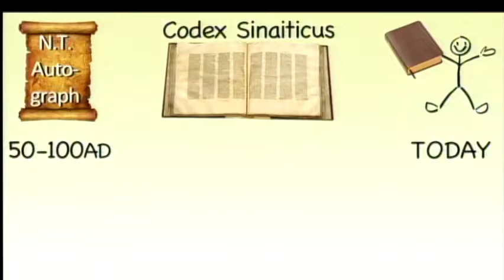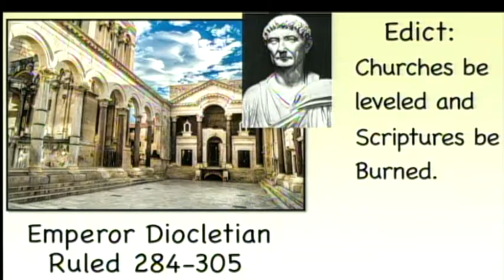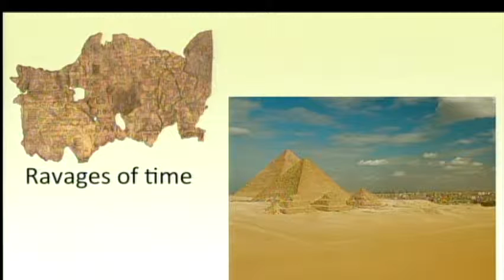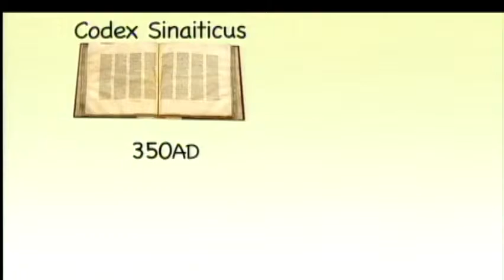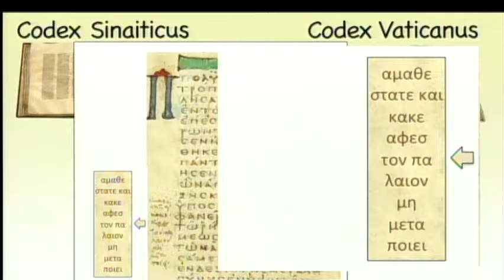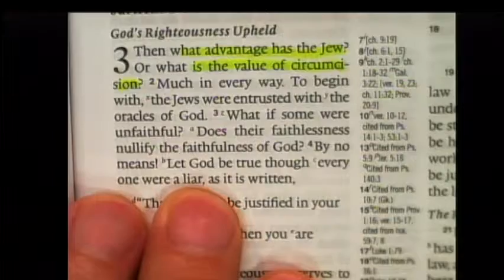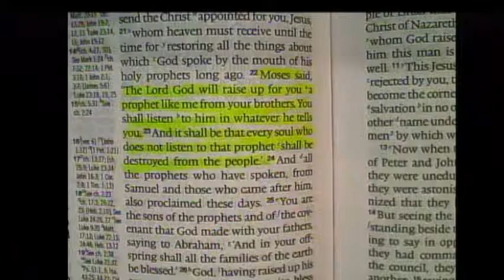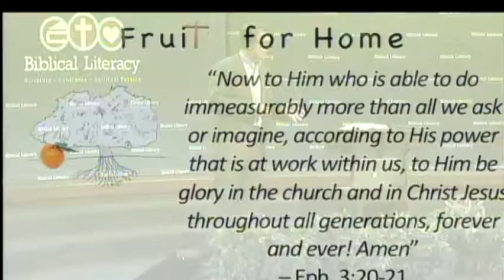Church History Literacy - Chapter 10 Part 2: The Accuracy and Collection of the New Testament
Biblical Literacy Class recorded 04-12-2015. Resources

Mark Lanier teacher. Champion Forest Baptist Church. Church History the subject.